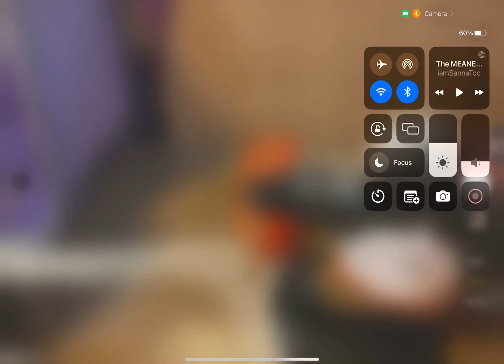How to play